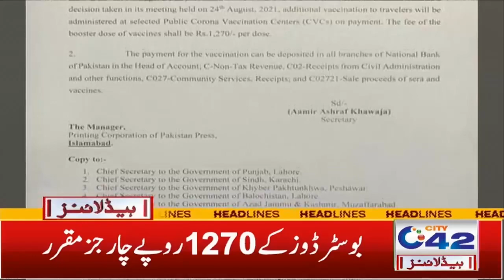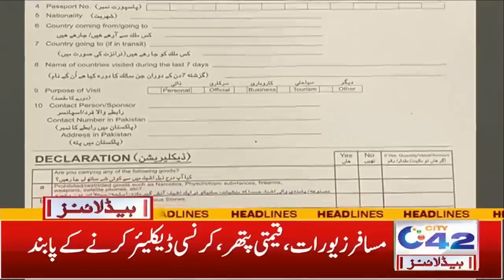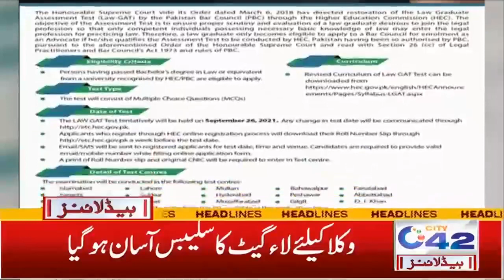Huge News For Law Students | 7am News Headlines | 29 Aug 2021 | City 42